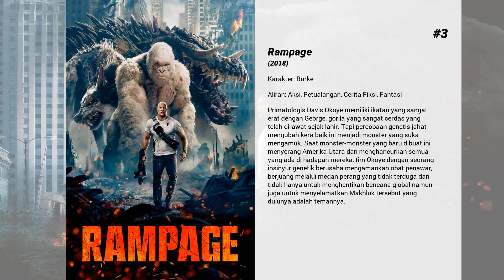Film-film terbaik dari Joe Manganiello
Selamat datang di ... Film-film terbaik dari Joe Manganiello! Di saluran kami, Anda akan menemukan ratusan TOPS dan peringkat film terbaik dari semua genre, aktor, dan kebangsaan.

Film-film terbaik dari Joe Manganiello hadir...

15. Drunk Parents

14. Behind Enemy Lines III: Colombia

13. Sabotage

12. Knight of Cups

11. Jay and Silent Bob Reboot

10. What to Expect When You're Expecting

9. Pee-wee's Big Holiday

8. Magic Mike

7. Justice League
Dipicu oleh keyakinannya yang dipulihkan dalam kemanusiaan dan diilhami oleh tindakan tanpa pamrih Superman, Bruce Wayne dan Diana Prince mengumpulkan tim metahumans yang terdiri dari Barry Allen, Arthur Curry, dan Victor Stone untuk menghadapi ancaman besar dari Steppenwolf dan Parademons yang sedang mencari tiga Kotak Ibu di Bumi.

6. Smurfs: The Lost Village

5. Spider-Man 3

4. Magic Mike XXL
Magic Mike XXL adalah sebuah film Amerika Serikat lanjutan Magic Mike. Di film ini para penari pria yang seksi kembali beraksi. Selain sutradara yang diganti menjadi Gregory Jacobs dari Steven Soderbergh, Matthew McConaughey juga tak akan tampil di film ini.

3. Rampage
Primatologis Davis Okoye memiliki ikatan yang sangat erat dengan George, gorila yang sangat cerdas yang telah dirawat sejak lahir. Tapi percobaan genetis jahat mengubah kera baik ini menjadi monster yang suka mengamuk. Saat monster-monster yang baru dibuat ini menyerang Amerika Utara dan menghancurkan semua yang ada di hadapan mereka, tim Okoye dengan seorang insinyur genetik berusaha mengamankan obat penawar, berjuang melalui medan perang yang tidak terduga dan tidak hanya untuk menghentikan bencana global namun juga untuk menyelamatkan Makhluk tersebut yang dulunya adalah temannya.

2. Tumbledown

1. Spider-Man